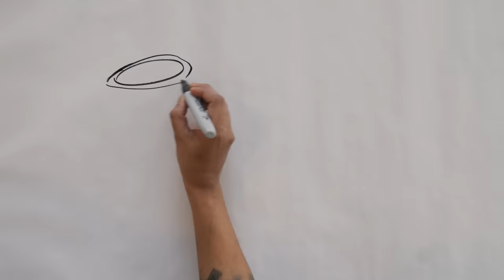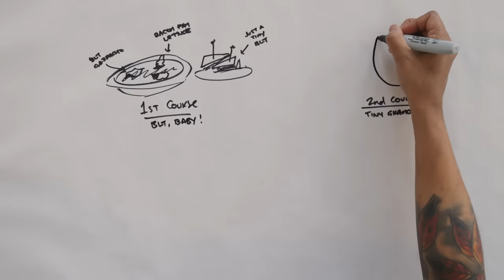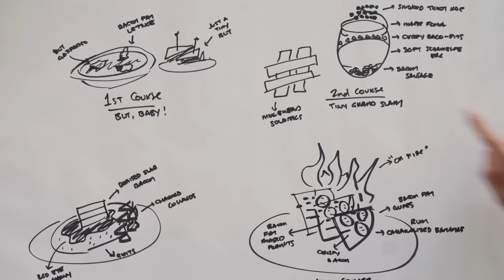2 Chefs Try to Make a 4-Course Meal Out of Bacon | Mystery Menu | NYT Cooking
Sohla and Ham are back! That’s right, it’s a brand new episode of Mystery Menu. Here’s how it works: We give them one hour and one surprise ingredient. They turn it into dinner and a dessert. Today’s secret ingredient is … bacon! What will they come up with? What does a bacon dessert look like? Watch to find out.

 — Credits —

Hosts: Sohla El-Waylly, Ham El-Waylly

Director/Producer: Jonathan Bang

Executive Producer: Scott Loitsch

Camera: Gabriella Lewis, Shirley Chan

Culinary: Amelia Arend

Audio: Gina Fernandez

Editor: Lee Manansala